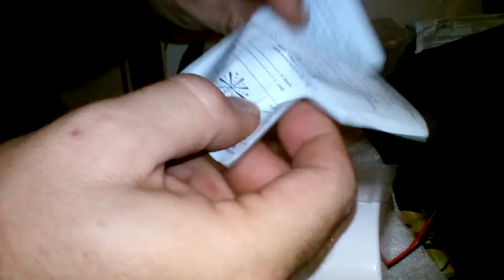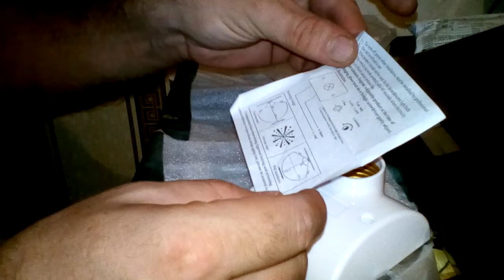Лампа с датчиком движения.